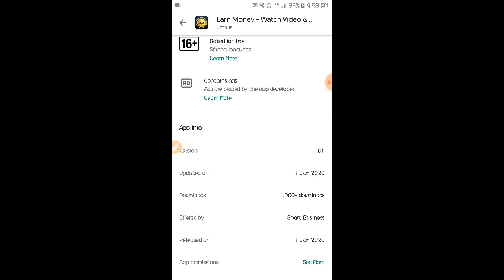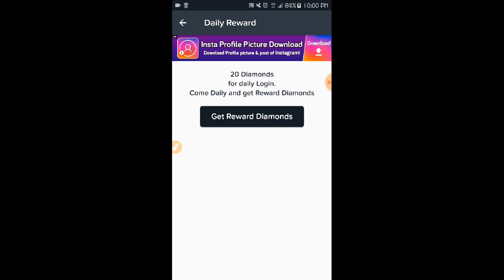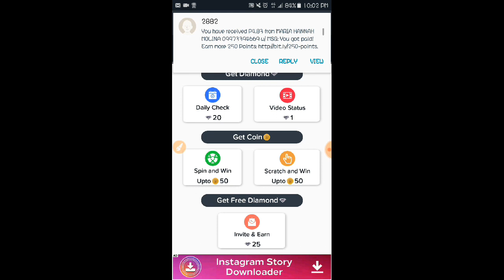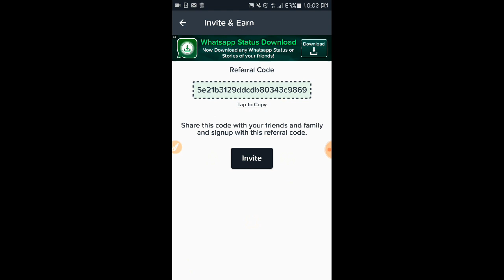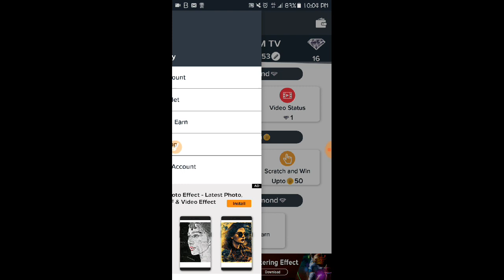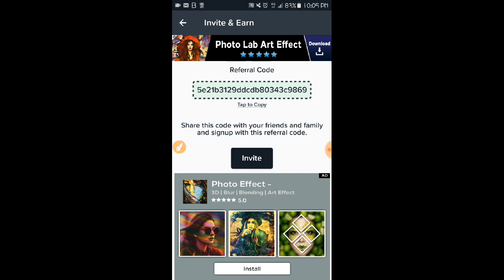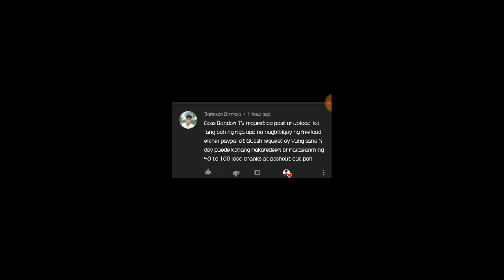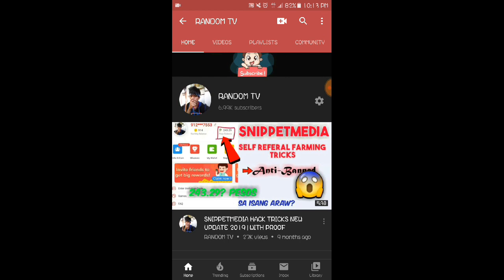BAGONG APPLICATION NA NAMIMIGAY NG LIBRENG LOAD! Ngayong 2020 | Legit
Earn unlimited $2 sa bagong application natu!!!
by doing simple task 😊

My Code : 5e21b3129ddcdb80343c9869
(optiinal only)

👉 PAYBUD CODE : EOMCGM
(Get Free 500 points instantly)

👉AAMUSIC CODE: DgcVtC

👉Vuewin Code:  8metwh
(Get Free 500 chips instantly)

👉SnippetMedia:::
Code:143840